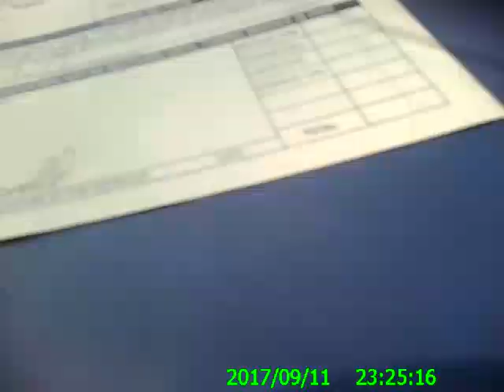Chevy Was Overheating